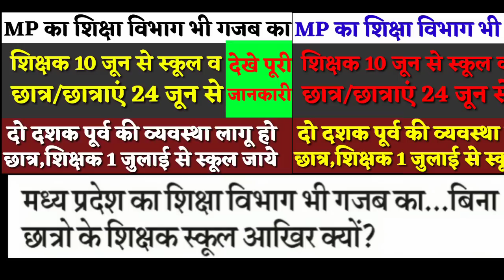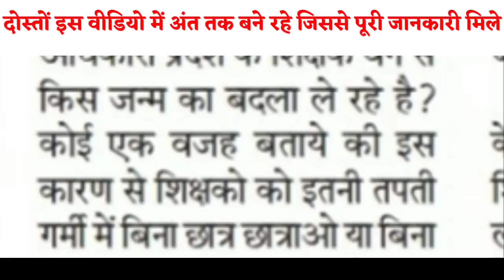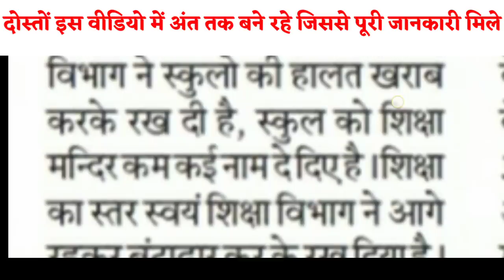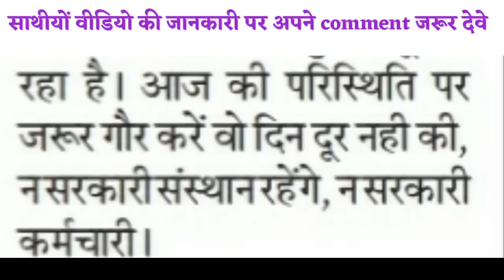शिक्षा विभाग की बड़ी खबर |शिक्षक 10 जून से बच्चे 24 जून से ऐसा क्यों | 1जुलाई से स्कूल खुले बड़ी खबर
Is video me shiksha vibhag ki vo jaankari di gayi hai jo avkash se sambandhit hai school 1 july se khulana chahiye ye jaankari di gayi hai